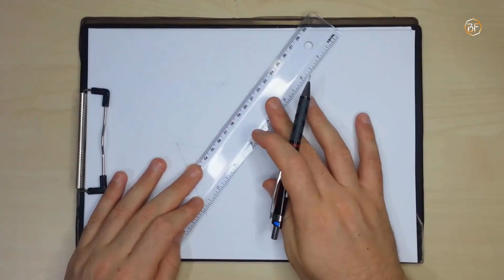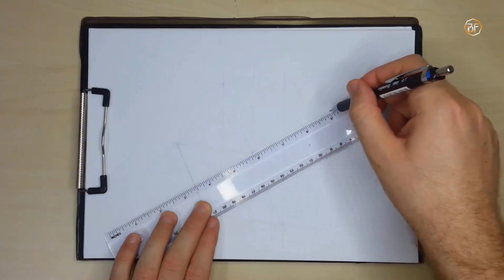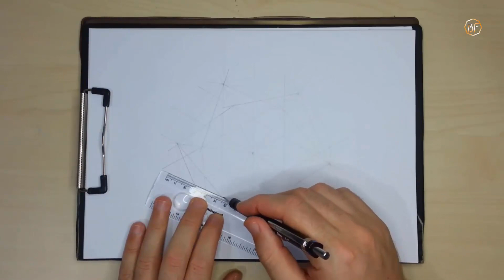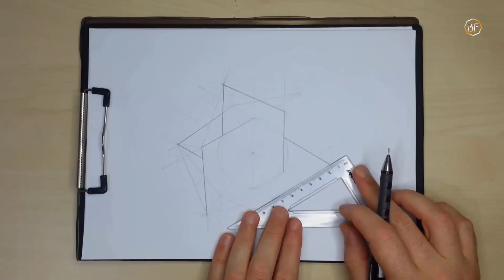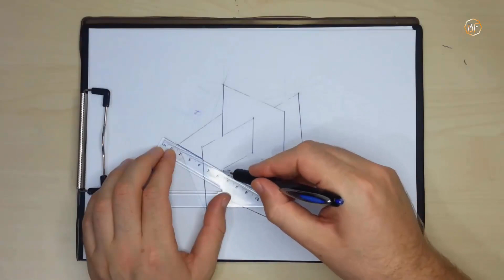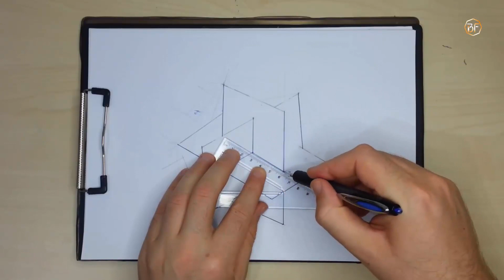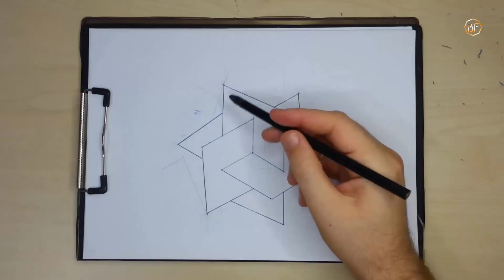Geometri Sevenler İçin Birbirne Bağlı Üç Altın Dikdörtgen Çizimi-Bölüm 46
Merhaba,
Lütfen nelerin çizimini yapmamızı istiyorsanız yorumlarda bize yazın. İyi seyirler.

İyi seyirler.
Amatör Çizimler,Adım Adım, Altıgen, İçinde, Üç Boyutlu, Küp Çizimi
altın diktörtgen,icosahedron